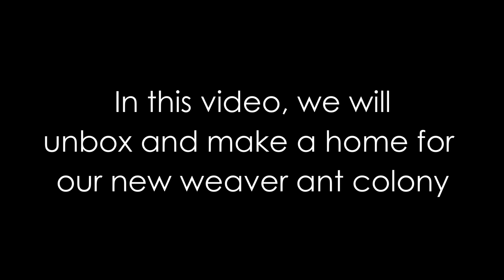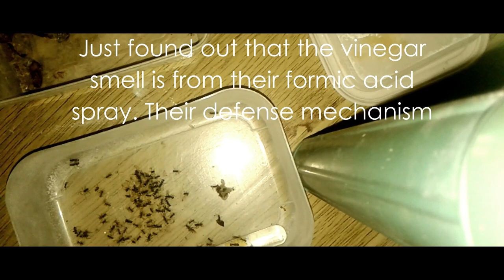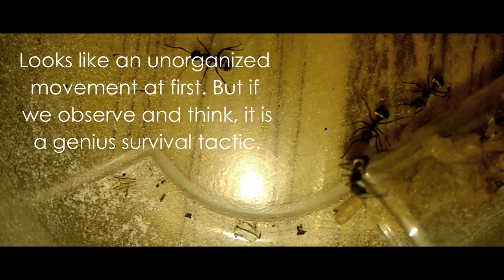Unboxing a New Ant Colony